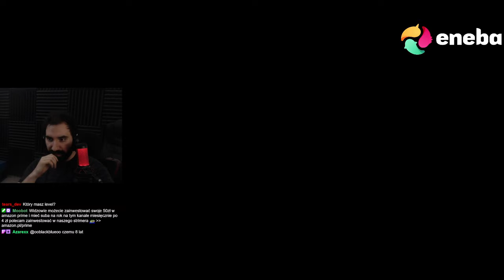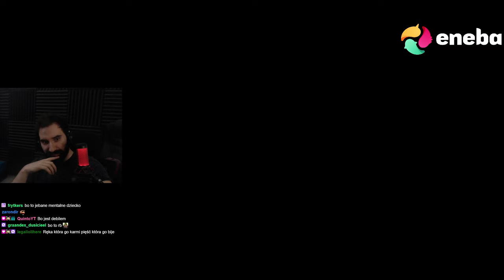POSZUKIWANIA BOSSÓW NA WSI | Wiedźmin 1 #45